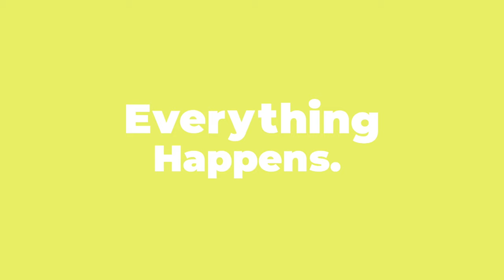The Myth of Bootstrapping with Emi Nietfeld and Kate Bowler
What does it really mean to “survive” when what you survive… lingers? Emi Nietfeld went from being homeless to graduating from Harvard. But the rags-to-riches story isn’t ever completely true. It skips over the hardest parts—complicated families, long-term trauma on brains and bodies, the ways we wish we could go back and undo what has been done.